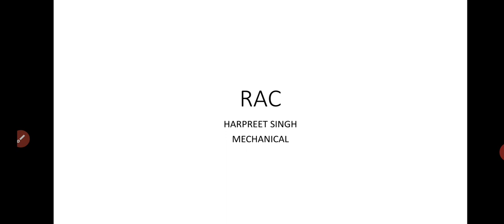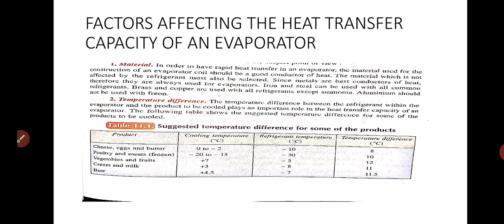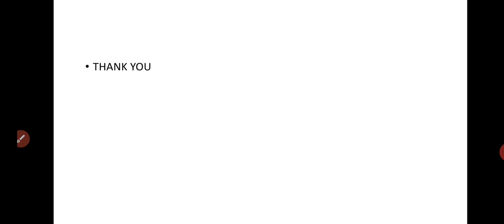RAC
Harpreet singh
mechanical